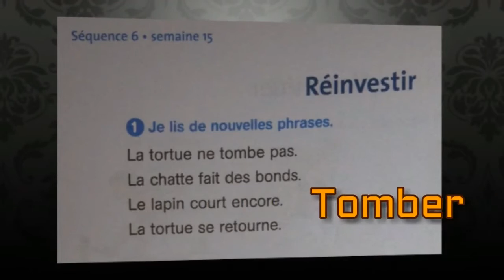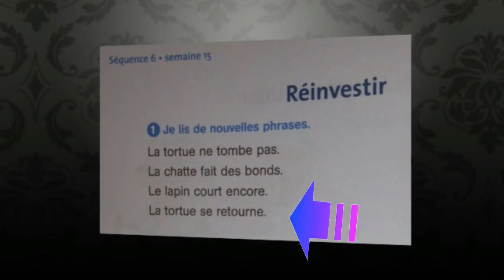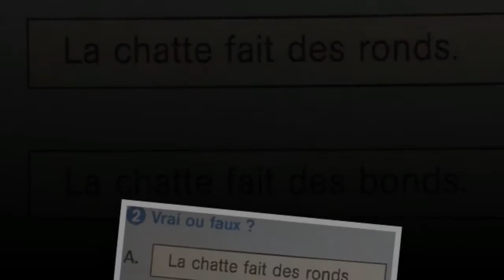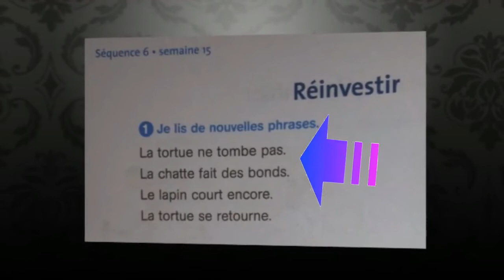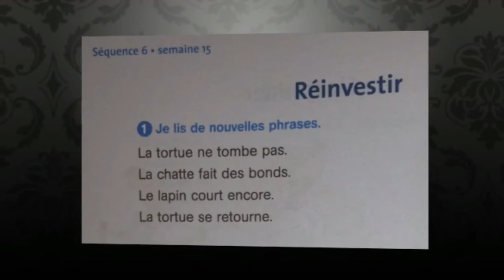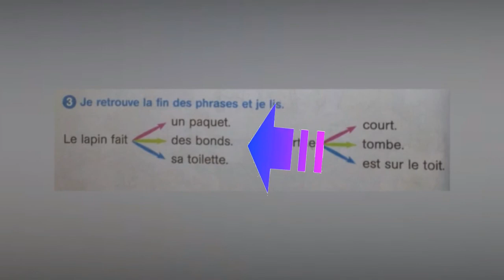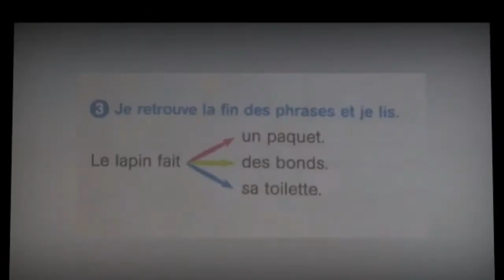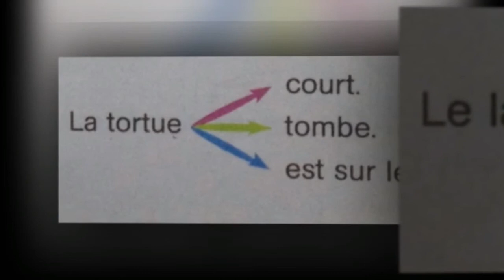Français, 3ème année pr, p 86, L103